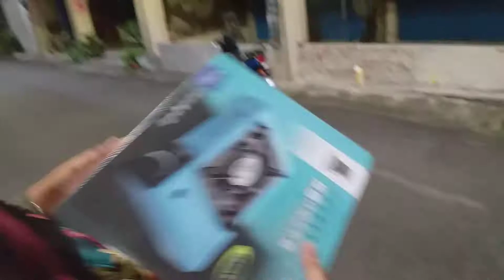unboxing kompor 16 Juli 2019